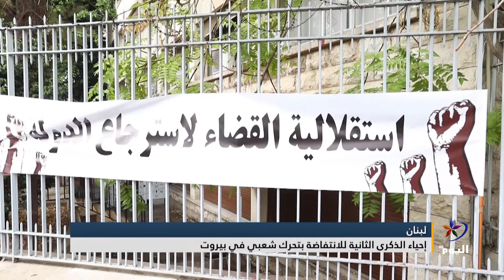لبنان.. إعداد - ليال خروبيإحياء الذكرى الثانية للانتفاضة بتحرك شعبي في بيروت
إعداد - ليال خروبي

تابعوا قناة اليوم على التردد:
 12687_27500 (H) _NILESAT